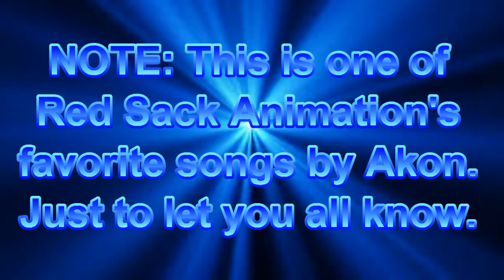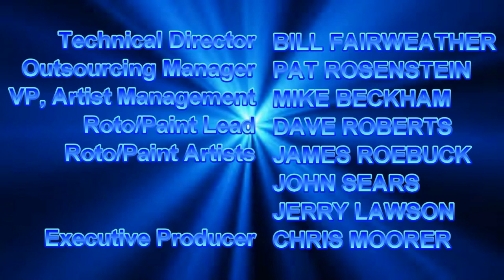[#771] CBS Television Studios Logo Bloopers Episode 52: Akon Songs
Requested by Red Sack Animation

DESCRIPTION: The gang go through some singles and albums by Akon while trying to get the CBS Television Studios logo right.

BLOOPERS INCLUDED
Requested
- Locked Up
- Trouble Nobody
- Bananza (Belly Dancer)
- Smack That
- Beautiful
- I'm So Paid
- Mama Africa
- Smack That (single)

Non-Requests
- Bolt (2008)
- Control Freak Television Studios
- Control Bastard Sam Television Studios
- Devil and She-Devil
- Jessica Lane

(C)2018 WTRUCinemation Filmed Entertainment, LLC.